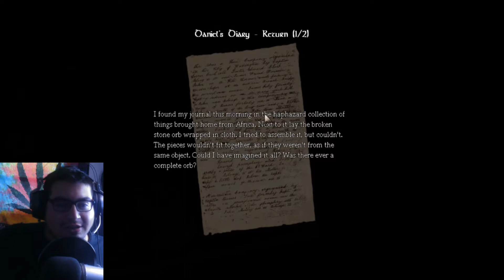Amnesia: The Dark Descent Ep. 2 "Facing fear" w/ Andrewtehgamarh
If you liked the video please hit that thumbs up icon! it means a lot to me!
Wanna get to know the real Andrewtehgamarh? Here's my Instagram
Any ladies who wanna slide in my DM's will get a reply ;)
If you're feeling generous and wanna help me.
I have a grown father to take care of. $1 will help!
Intro Animator Thank you ShazamBlast!